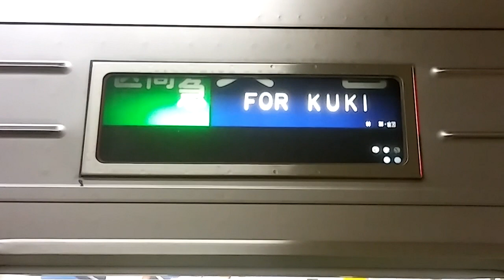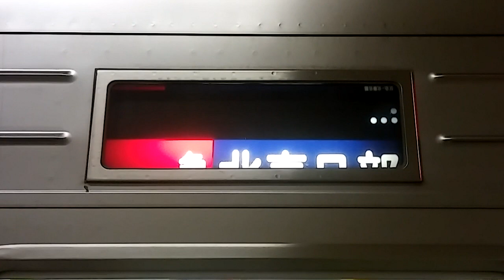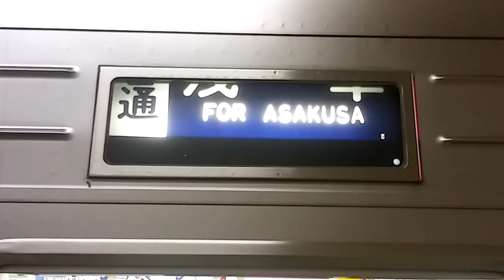東武10030系幕回し